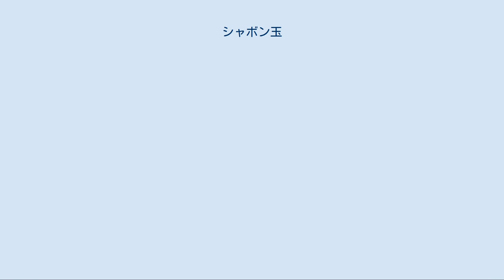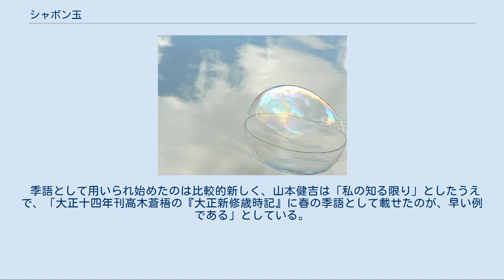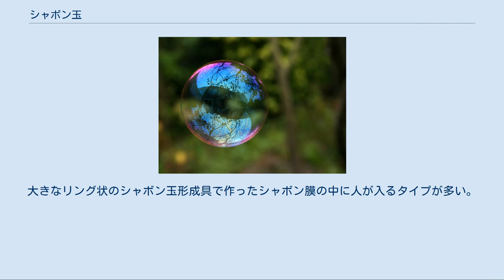シャボン玉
シャボン玉を作る子供 シャボン玉（シャボンだま）は、主に野外を主体とする遊びの一つ、もしくはその遊びによってできたシャボン膜から生成される球体である。
空気中で作られる泡であると言っても良い。
石鹸を意味する「シャボン」の語源は、16世紀スペイン語のxabón（シャボン）に由来する（現代スペイン語で石鹸を意味する単語はjabón（ハボン）だが、16世紀当時Jはシャ行で発音されていた）。
俳句においては、春の季語となっている。
 シャボン玉 水面のシャボン玉 一般的には石鹸（シャボン）などの水溶液（シャボン液）にストローなどの細管の一端を浸け、端口に薄膜を張り、細管を引き上げ、細管の他方の口から細管内に呼気を吹き送って端口に張られたシャボン膜（薄い膜）を膨らませ、細管口でシャボン液の球体を作る。
さらに勢い良く息を吹くか、細管を適当に動かしてシャボン膜による球を振り切り離すと、シャボン玉を空中に浮遊させることができる。
吹き方によって大きなシャボン玉を少数個作ることも、比較的小さなシャボン玉を多数個作ることも出来る。
 シャボン玉を作るため、次のような道具が用いられる。
 シャボン液 市販の製品もあるが、石鹸（台所用中性洗剤）、ポリビニルアルコール、グリセリン、砂糖、ガムシロップなどを水で薄めて自作することもできる。
家庭用の液体洗剤のみで作成可能である。
シャボン玉を長持ちさせるための調合方法がいくつか考案されている。
 ストロー 口で吹くことによってシャボン玉を生成する道具である。
市販のものもある。
 枠 口で吹く方法の他、針金で作った枠にシャボン膜を貼り、その枠を動かすか口で吹くかしてシャボン玉を飛ばす方法もある。
シャボン液を多く染み込ませるため、枠に毛糸などを巻き付けることが多い。
 バブルガン 本体のタンクにシャボン液を充填し引き金を引く（あるいはハンドルを回す）と先端からたくさんのシャボン玉が飛び出るようにしたもの。
 シャボン玉発生装置 パーティー会場、舞台などでシャボン玉を飛ばして演出を行うため、大量のシャボン玉を自動的に発生させ、飛ばす装置。
イベントなどで使われるシャボン玉発生装置の中には、水だけで泡を発生させる特殊装置を使い、周囲への影響を残さないようにしているものもある。
 『本草綱目』の草土部にあるようにシャボンは石鹸を意味する。
ただし、当初、日本では石鹸は高級品で一般的なものではなかった。
そのため、ムクロジ（無患子）、芋殻、タバコの茎などを焼いて粉末状に加工したものを水に浸して用いていた。
 『守貞謾稿』二十八には、サボン玉売について、「三都ともに夏月専ら売レ之、大坂は特土神祭祀の日専ら売来る、小児の弄物也、サボン粉を水に浸し、細管を以て吹レ之時に丸泡を生ず、京坂は詞に、ふき玉やサボン玉、吹ば五色の玉が出る云々、江戸は詞に、玉ヤ玉ヤ玉ヤ玉ヤ」とあり、江戸時代から行われていたことが知れる。
 1677年（延宝5年）に始めて、シャボン玉屋が現れた（『広辞苑』、『ブリタニカ国際大百科事典』）とされる。
 季語として用いられ始めたのは比較的新しく、山本健吉は「私の知る限り」としたうえで、「大正十四年刊高木蒼梧の『大正新修歳時記』に春の季語として載せたのが、早い例である」としている。
 1970年7月、厚生省は中性洗剤（合成洗剤）を飲み込んだ場合、肝臓や腎臓に障害を起こす恐れがあるため、子供のシャボン玉遊びに使わないよう通達を出した。
しかし1971年、ABSが含まれたシャボン玉液を誤飲した子供に声のつぶれ、吐き気、顔がかぶれるといった症状が出て問題となった。
 さわれるシャボン玉 通常のシャボン玉は数秒から数十秒で壊れてしまう。
そこで多糖類などを用いて、作ったシャボン玉が固まるようなシャボン液が市販されている。
 人が入れるシャボン玉（巨大シャボン玉） シャボン玉ショーなどでよく見られる。
大きなリング状のシャボン玉形成具で作ったシャボン膜の中に人が入るタイプが多い。
市販品もある（友田商会・人が入れるシャボン玉キット）。